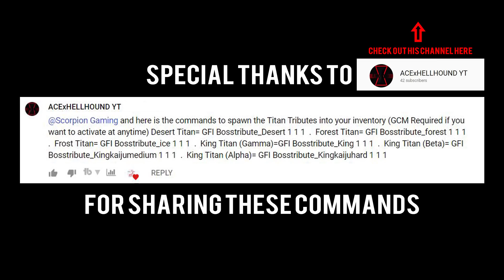Spawn ALL ARK EXTINCTION TITANS Portals | Scorpion Gaming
How to spawn/summon all the ARK Extinction Boss - Titans portals using creative mode and GFI commands.